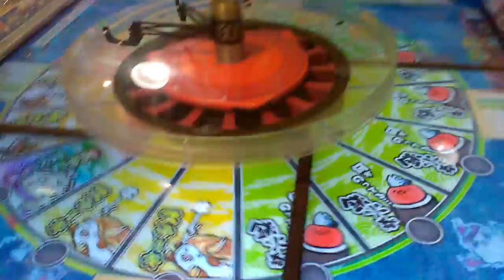【漁チャレンジ】ギョー転ガッポリすし〇コインゲーム〇メダルゲーム2017.12.02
仲良し３姉弟による、動画チャンネルです。
ゲームセンターでのメダル、コインゲームを中心に投稿してます。
希望のゲーム機や検証案件など、コメントいただけるとうれしいです。